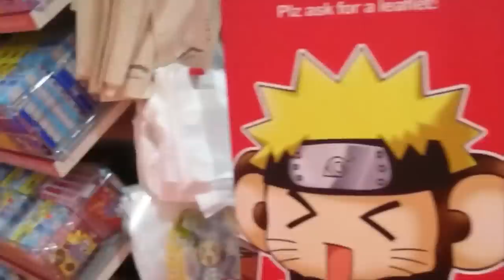MCM London Hyperlapse // MCM London Comic Con May 2015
A different view on the show floor, a hyperlapse running around the Excel. Experimental footage of the the MCM Buzz Team running around.

Credits:

Videographers:

Jacob Cooper
Jan Tagle
Jordan Bragg
Louis Arrigoni
Daniel Burch
Jack Tindall
...all of the attendees featured...

Video Editor:
Daniel Burch

Crew provided by Southampton Solent University and Jack Tindall.